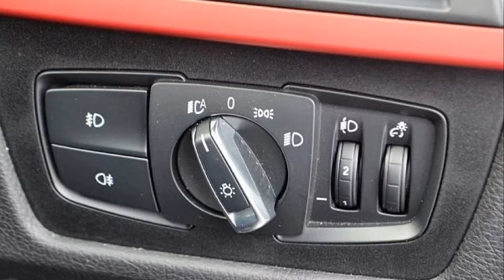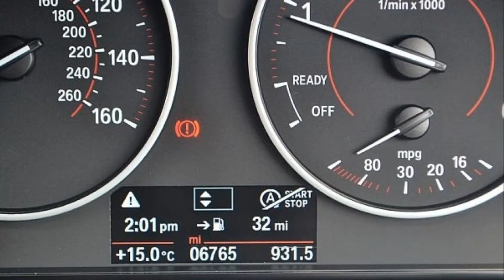2016 BMW 320D ROB